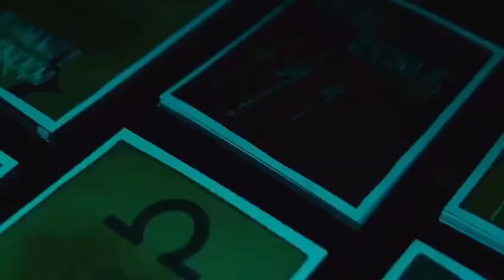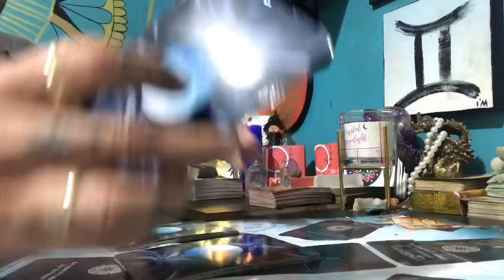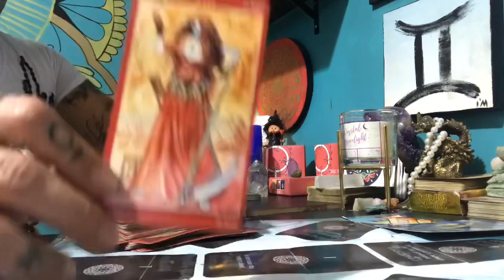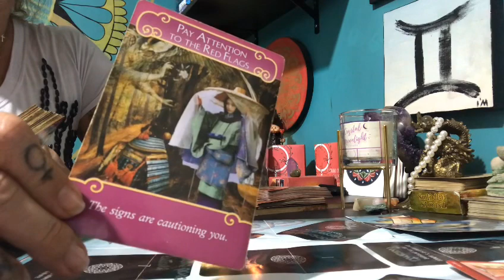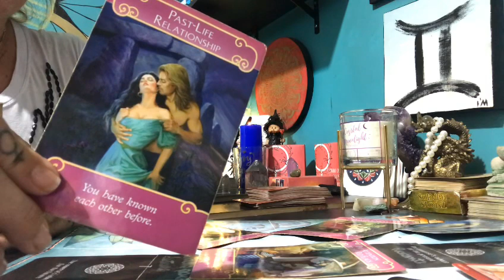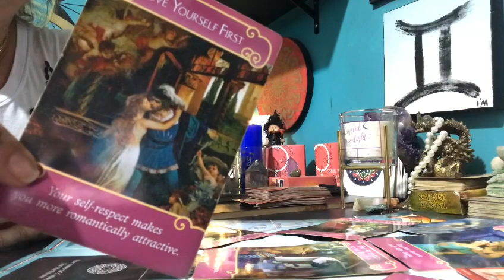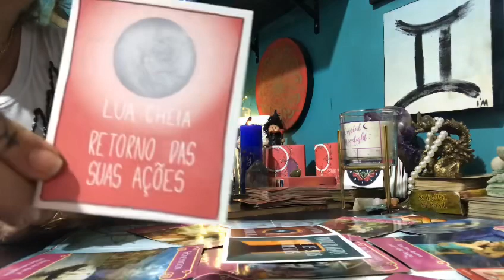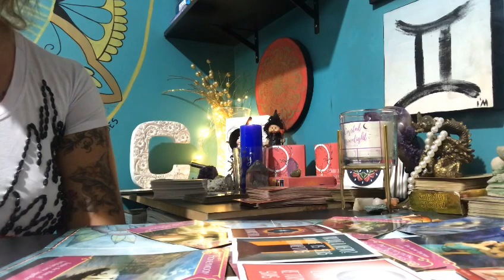LIBRA Amor Setembro 2020 RELAÇÕES TRANSFORMADAS no AMOR 💓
Whatsapp de agendamento - 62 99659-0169 com AMANDA

Oráculos utilizados:
Zodiac Oracle
Tarot da Magia Amorosa